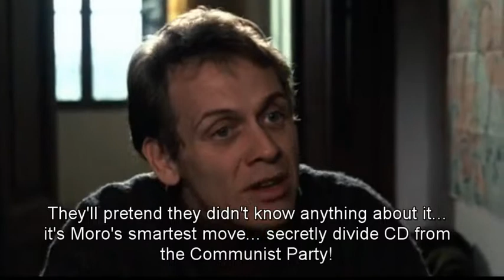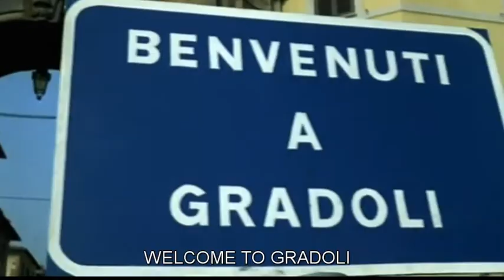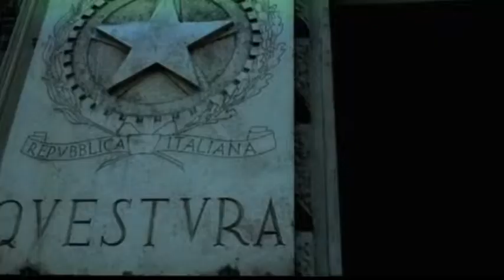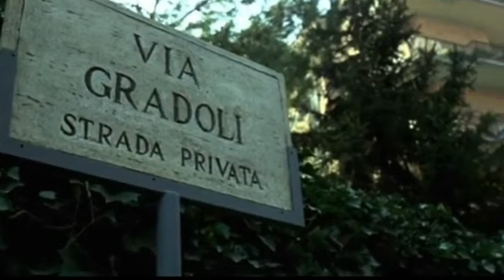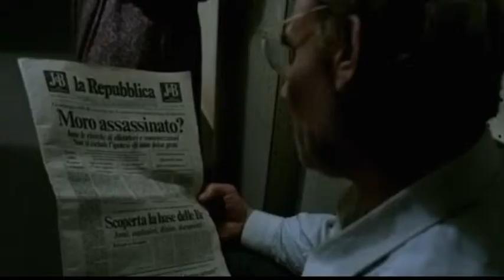Il Caso Moro (1986) Gian Maria Volonte: Part 2 of 3